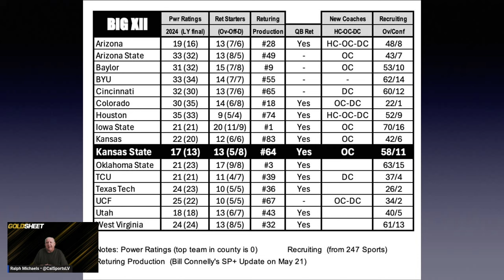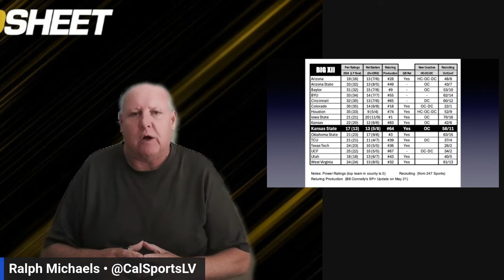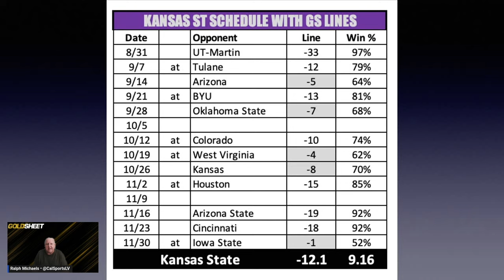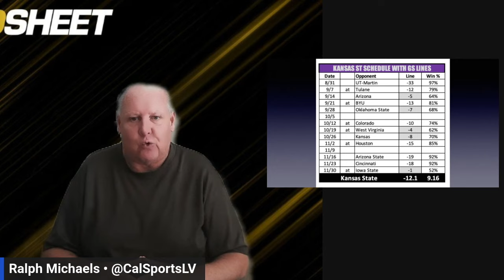Kansas State Football 2024 Preview | 2024 College Football Picks, Predictions and Best Bets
If you are looking for a Kansas State football 2024 betting preview with picks, predictions and best bets for the upcoming college football season, we have you covered! Our college football handicapping experts discuss this matchup from a sports betting perspective, sharing their picks and predictions vs. the current odds.

2024 Kansas State Wildcats College Football Betting Preview

🏈 Team: Kansas State Wildcats

🗓 Kansas State Football Schedule 2024:
Aug 31 - vs UT Martin Skyhawks
Sep 7 - at Tulane Green Wave
Sep 13 - vs Arizona Wildcats
Sep 21 - at BYU Cougars
Sep 28 - vs Oklahoma State Cowboys
Oct 5 - BYE Week
Oct 12 - at Colorado Buffaloes
Oct 19 - at West Virginia Mountaineers
Oct 26 - vs Kansas Jayhawks
Nov 2 - at Houston Cougars
Nov 9 - BYE Week
Nov 16 - vs Arizona State Devils
Nov 23 - vs Cincinnati Bearcats
Nov 30 - at Iowa State Cyclones

🏟️ Home Games at Bill Snyder Family Stadium, Manhattan, Kansas
Capacity: 50,000

Known for its loyal fans and raucous atmosphere, Bill Snyder Family Stadium is a tough place to play for visiting teams.

👀 Did You Know? Kansas State's mascot, Willie the Wildcat, made his debut in 1947 and is one of the most recognizable mascots in college football.

Get ready for another exciting season of Kansas State Wildcats football!